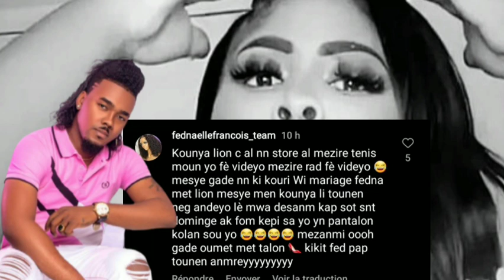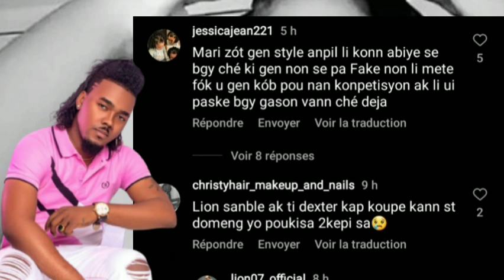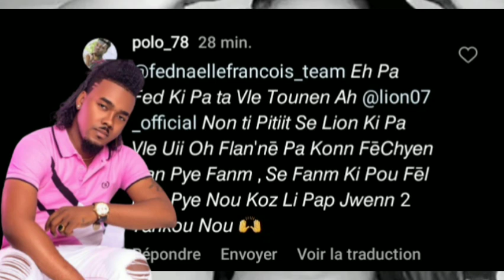Lion Atake Mari Fednaelle la dirèk..lion Regret Fednaelle li kriye anpil..Fedlame yo bay lion repons